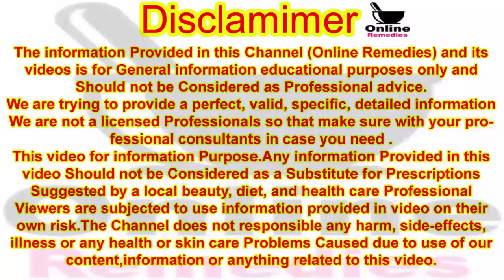Why Does The Vein Rise On The Vein? | What To Do if A Vein Rises? | Nas Chadna | Online Remedies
Hello! Viewer

To Kaise Hain App Umeed Karti Hoon App Sab Achey Honge Ess Video Me Main Apko Tang Ya Paon Ki Nas Chadna Ke Liye Bohat Asan Gharelu Remedies Bata Rahin Hoon.Aur Nas Per Nas Chadna Kyun Hota Hai Aur Pathon Pair Tang Ki Nas Khichna Ka Kya Karan Ho Sakta Hai.Aur Ess Kay Gharelu Upay Ilaj Bhi Bata Rahin Hoon.

Topic Covers in this video:
1- Pair Ki Nas Khichna Ka Ilaj
2- Nas Par Nas Chadne Ke Gharelu Upay
3-  Pair Ki Nas Khichna Ka Ilaj In Urdu/Hindi
4- Pair Ki Nas Chadna Desi Tips In Urdu
5- Kamzori Ka Ilaj | Pathon Ki Kamzori Ka Ilaj In Urdu

Thanks.